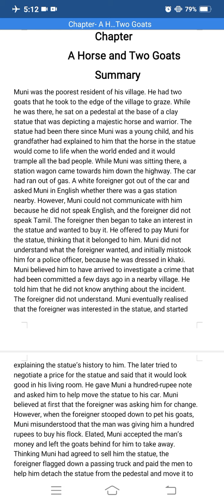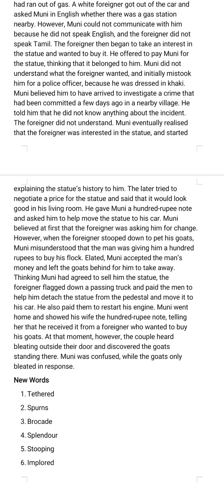Ch- A Horse and Two Goats